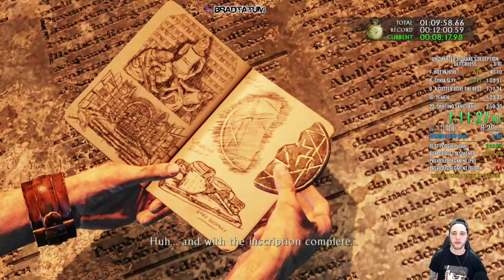Uncharted 3: Glitchless Speedrun | 2:55:33